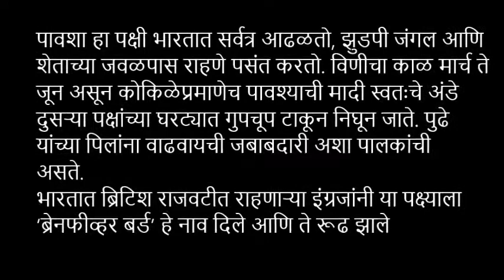कोकणातील पक्षी - पावशा पक्षी , ( हिंदी - पपीहा पक्षी ), Common Hawk-Cuckoo